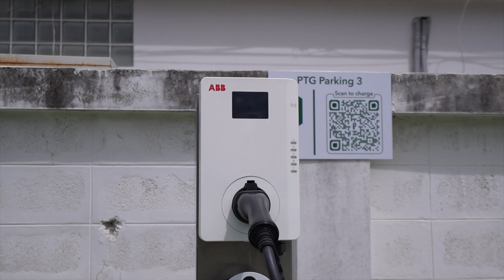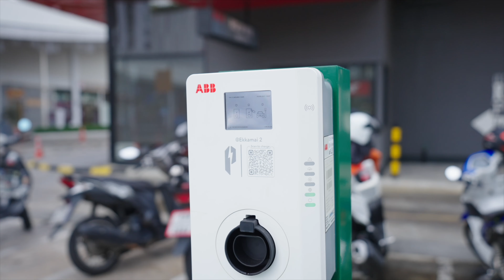แนะนำ ติดตั้งที่ชาร์จ รถ EV ที่ไหนดี เสียค่าใช้จ่ายยังไง ทีม PHITHAN GREEN เค้าจัดให้ !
ใครสนใจติดต่อทาง PHITHAN GREEN ได้เลยนะ หรือ มีคำถามอะไรทิ้งไว้ได้เลยครับ ราคาขึ้นอยู่กับหน้างาน และ ตู้ชาร์จนะ ส่วนรีวิว ตู้ชาร์จเร็วๆนี้ครับบ

Admin Nineztr